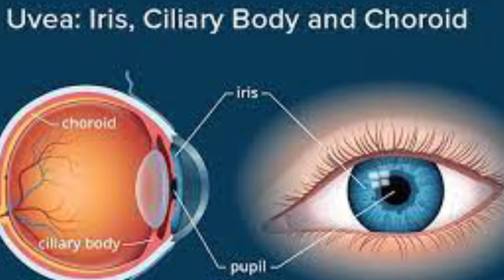URAT HITAM DI MATA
Video ini membahas URAT HITAM DI MATA.
Urat hitam di mata bisa disebabkan oleh genetik, trauma, tahi lalat, uveitis, keratitis, pinguecula, endofthalmitis dan lain lain.